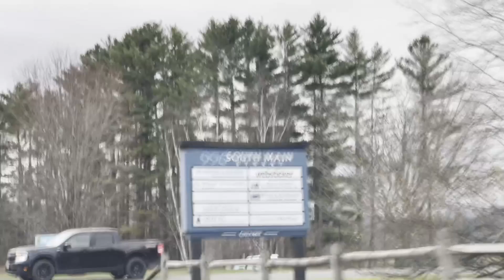Going Cruising in Vermont with Keith 562